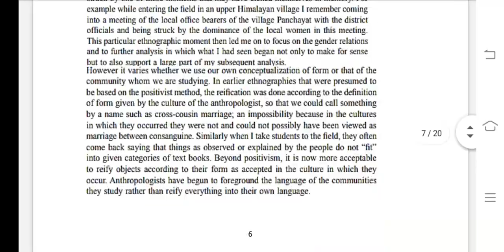MANE 003 Ignou Solved Assignment 2020-21